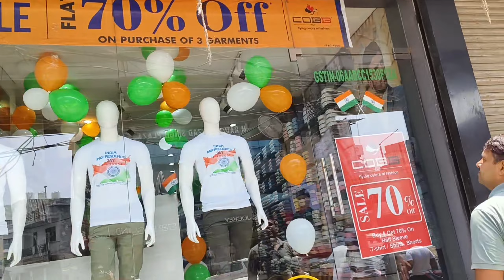Birthday पर Cake की जगह ये क्या काट दिया 🫣🥳| Prince Khatri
Ram Ram Jiii. 🙏🏻

Thanks❤🔥